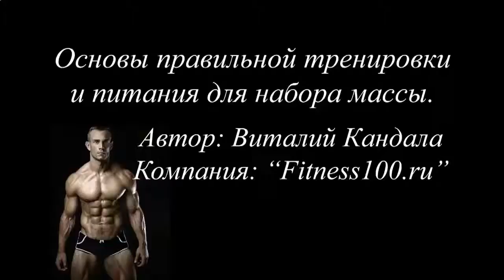ЧТО ЕДЯТ ДЛЯ РОСТА МЫШЦ